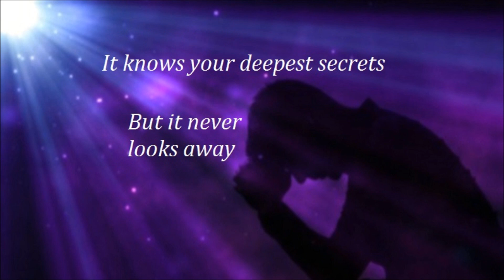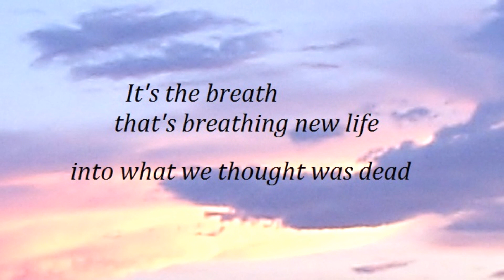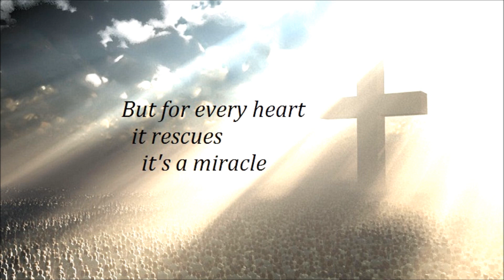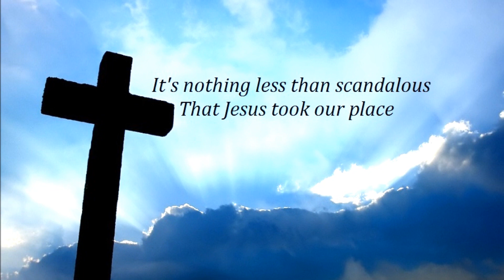453 Call It Grace (Unspoken)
From the cd "Unspoken" by Unspoken